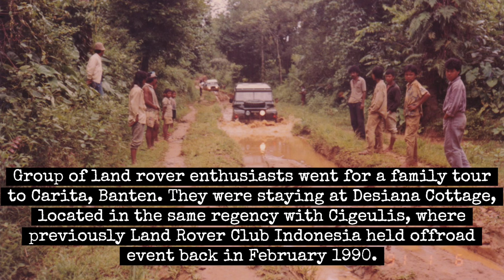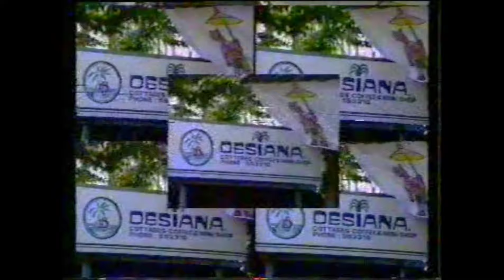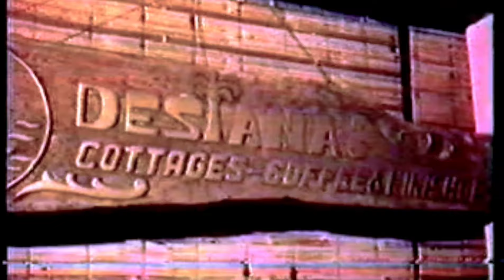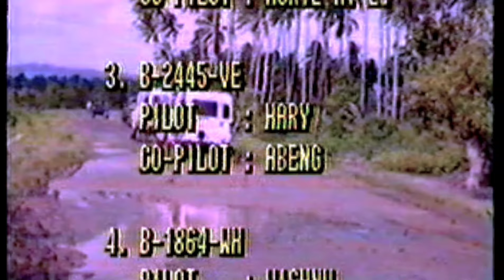Betamax From The Past: "CIGEULIS-CIMANGGU LAND ROVER LOVERS FAMILY TOUR & OFFROAD 1991"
Group of land rover enthusiasts went for a family tour to Carita, Banten. They were staying at Desiana Cottage, located in the same regency (Pandeglang) with Cigeulis, where previously Land Rover Club Indonesia held offroad event back in February 1990.

During the 3 days of stay in Carita, They went for a one day trip retracking Cigeulis route on January 6, 1991, fulfilling the route that didn't finished during the event.

The family members, mostly womens and kids were staying at the cottage and having their leisure time. Meanwhile the Fathers and the mens were going offroad with the land rovers.

The route was: Carita, Cigeulis, Tugu-Cimanggu, and back to Carita.

86 Up by tubebackr & HiLau   / tubebackr     / hilau   Creative Commons — Attribution-NoDerivs 3.0 Unported — CC BY-ND 3.0 Free Download / Stream Music promoted by Audio Library 🎵 Track Info: Title: 86 Up by tubebackr & HiLau Genre and Mood: Dance & Electronic + Bright ——— 🎧 Available on: Spotify iTunes Deezer YouTube:    • 86 Up   SoundCloud:   / hilau-tubebackr-86-up   YouTube Music:    • 86 Up   ——— 😊 Contact the Artist: tubebackr:   / tubebackr      / @tubebackr / tubebackr / tubebackr_music HiLau:   / hilau      / @hilau_music